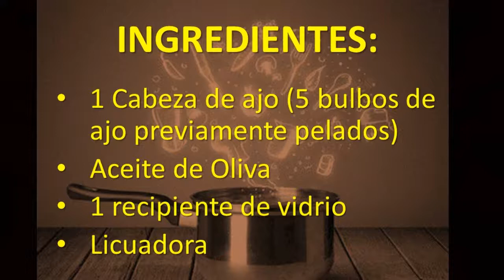Cómo hacer Pasta de ajo - Receta fácil y deliciosa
La pasta de ajo es una salsa espesa lista para untar a las carnes o para usar en cualquier receta. Ésta pasta de ajo o salsa de ajo, nos permite ahorrar mucho tiempo en la cocina.